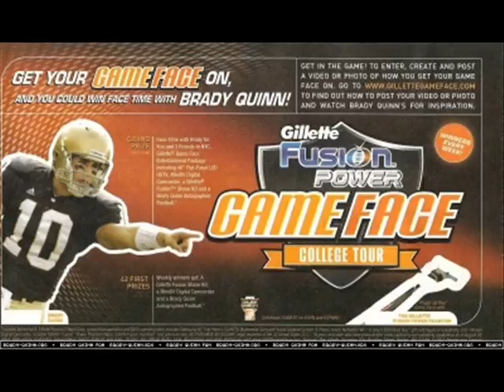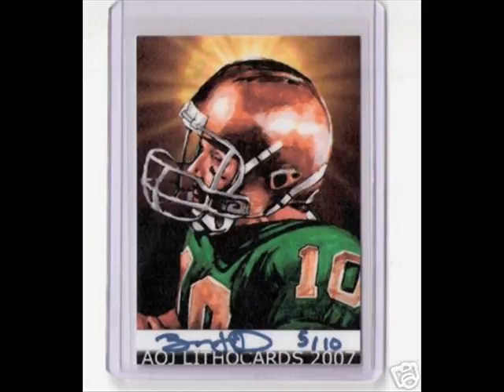Brady Quinn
This video is Brady Quinn pictures, hopefully he get first string quarterback next year.